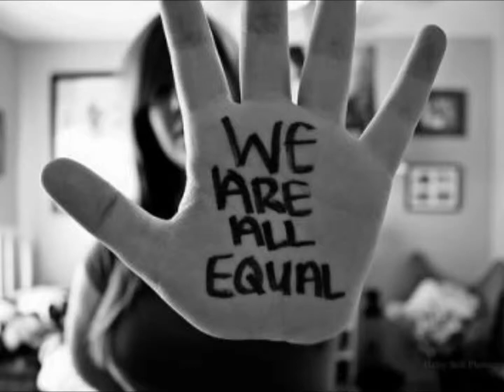America by Limousine (1976)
Limousine is a great dutch band. I bought this album in 1976. I think it's the only Limousine's album. I wish they had released more... America is an amazing  song.